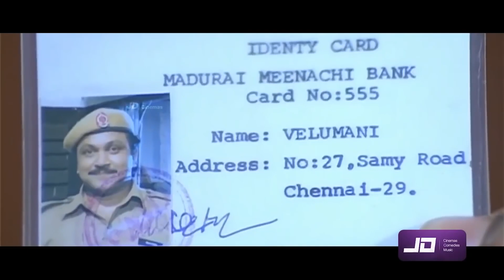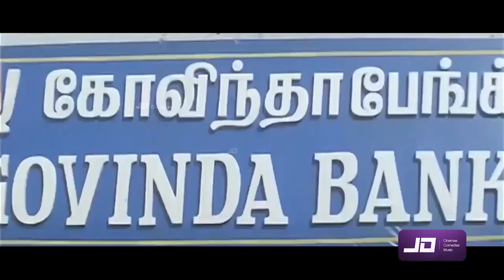இவளோ பெரிய தோசையா காலிபிளவர் ஊத்தப்பம் ஒரு பிளேட் எடுத்துட்டுவாங்க